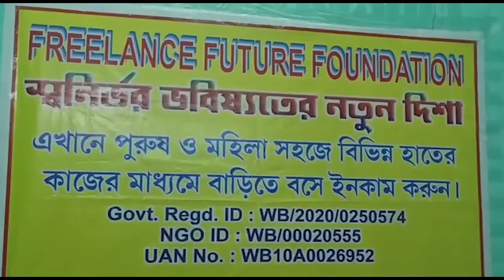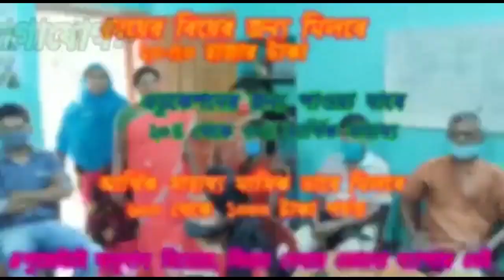তিন বছর ধরে নাবালিকা কন্যাকে ধর্ষণের অভিযোগ উঠল তারই জন্মদাতা পিতার বিরুদ্ধে - The PD News